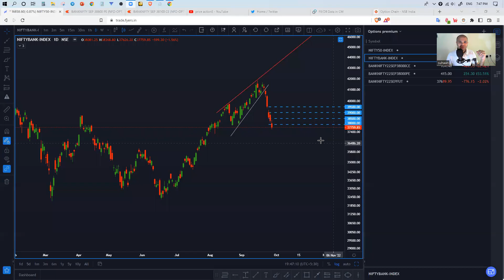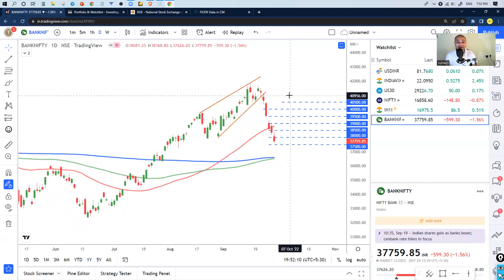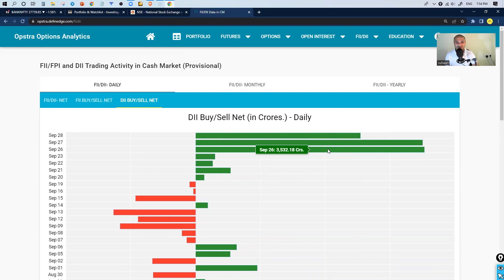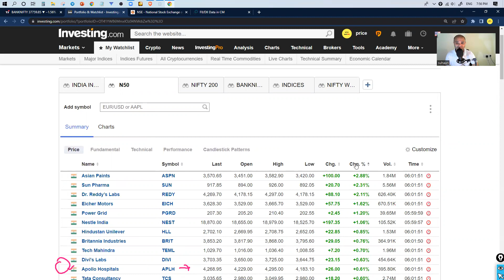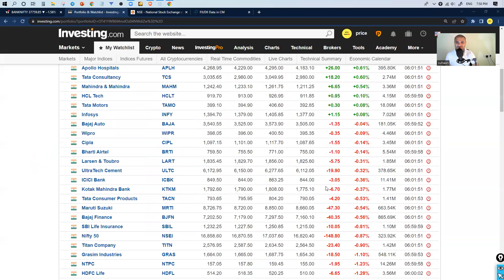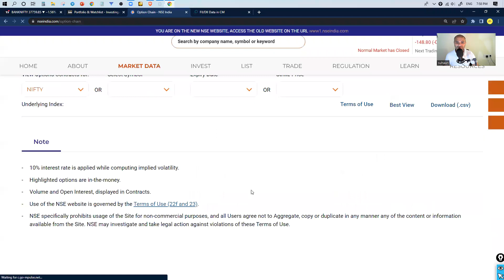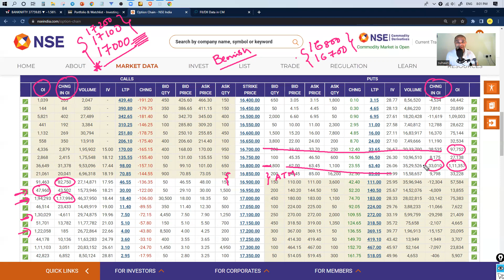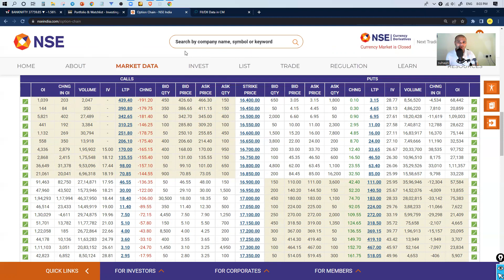FII's ఇంకా సెల్ చేస్తున్నారు My view for tomorrow